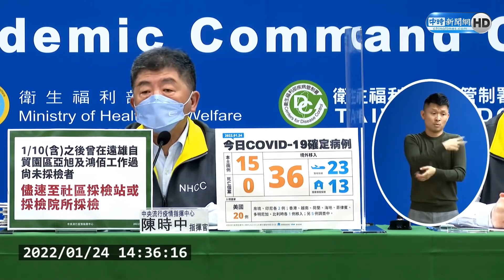北市莫德納不夠中央稱沒少給 柯文哲嗆「都你們管的」：干我什麼事！｜中時新聞網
中央第20期疫苗接種24日開打，台北市副市長蔡炳坤盤點北市的疫苗量能，唯獨莫德納吃緊，仍不夠1千瓶、約2萬劑的缺口，對此，指揮中心發言人莊人祥澄清，沒有少給台北市疫苗，是因為台北市多開了一些預約名額，導致現在少了上千瓶；台北市長柯文哲則反嗆，「1922是你們在管，現在不夠，關我們什麼事」。

【相關新聞】
中央稱沒少給北市疫苗 柯P嗆：1922你們在管 不夠關我們什麼事